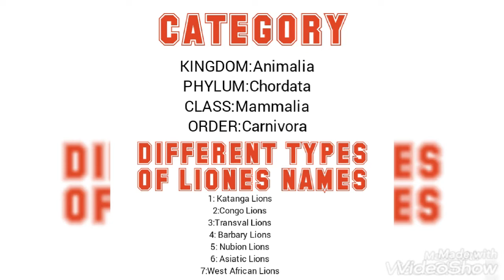7 Interesting Things About Lions""Lifespan"Age Hunts""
This video is about Lions Lifespan and  there living style.About the feeding they feed in a day.